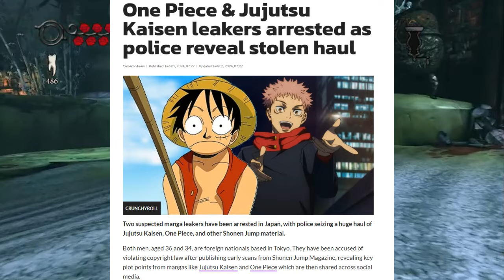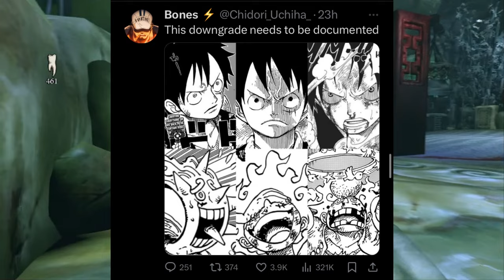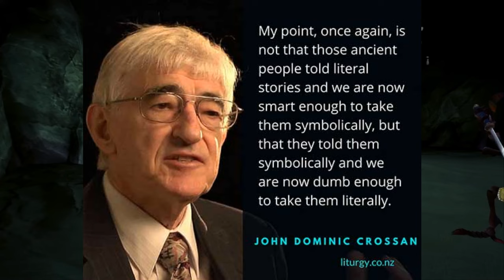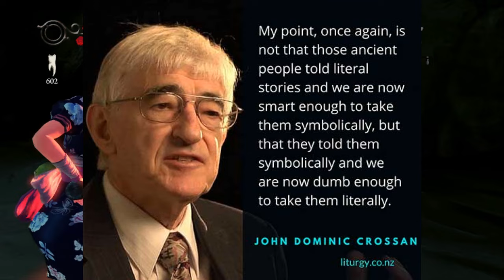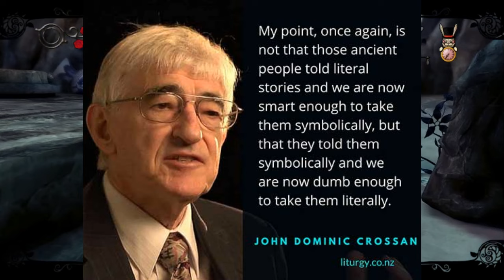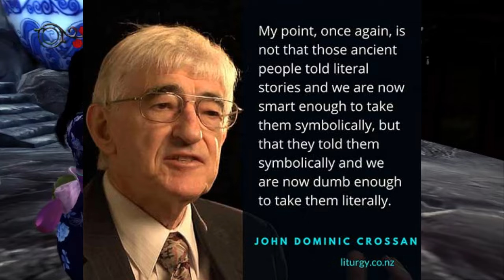Bad One Piece Opinions: SANJI IS A LUNARIAN!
Timestamps
0:00 Use my Sanji Copypasta
3:58 Noland is Problematic
7:09 No More Spoilers??? Hurray!
8:00 Whitebeard is a Fraud
11:10 Imu's Rennegan
14:00 Caribou is the Barto to BB's Luffy!
16:10 Zoro's Bushido Code
20:30 The Oni Tribe
26:11 Fukaboshi is Cool
27:30 Planning is Goda
31:02 General Theory Shenanigans
36:18 Gear 5 Ruins the Tone
47:44 Worst Gen Forums/Agenda Piece/Brook Sucks
54:44 Direct Allegories
58:32 More Comments/Outro

Sanji Copypasta

Sanji being a Lunarian or having Lunarian DNA does not make sense both from a character and an in Universe Lore perspective for these reasons...

- 1. Sanji used Diable Jambe long before his Germa Powers Awakened.
- 2. Judge still considered Sanji a failure despite seeing him use Fire Powers. The Scientists in Sanji's Backstory even say he's just a normal Human, and he was until he put on the Raidsuit in Wano.
- 3. Sanji's Diable Jambe is clearly fueled by emotions (Made clear by his Dialog, Hell's Memories and the SBS). And Judge intended Sanji not to have any emotions.
- 4. Judge clearly intended for Sanji to become Stealth Black to fit his Raid Suit and the old Germa Comic Strip. Lunarians as far as we can tell cannot turn invisible. Nor use Lightning or poison or any of the other abilities used by the Germa Siblings.
- 5. Lunarian Fire has certain rules that do not apply to Sanji. ie the Speed mode and Fire Mode (Lunarians can only move fast when fire is off and only have enhanced durability when it is on). Sanji can be both fast and on fire at the same time. He also was not given godly lunarian durability upon unlocking Diable Jambe.
- 6. The Germa siblings have enhanced durability but it clearly works differently than King's. Most notably the Germa Kids have to bend and snap back into place after attacks while King does not.  Also the sibling have durability 24/7 while King's Drops alongside his fire. King and the Seraphim's Durability is also clearly far more impressive as well as they are compared to Kaido and in fact appear superior to him in this regard.
- 7. If Sanji has Lunarian DNA why doesn't he have silver hair, black wings or dark skin like the Seraphim? Who we know have Lunarian DNA.
- 8. There are no shortage of Human characters that can use fire powers with little to no explanation. Zoro, Luffy, Kinemon, Ideo, AND PEARL FROM EAST BLUE just to name a few. Its incredibly unlikely that all of them have Lunarian DNA.
- 9. Sanji's Eyebrows change direction after he awakens his Germa Powers and in Egghead Island switch back and fourth depending on whether he's using the Germa powers or not. Meaning that he should not be using them at all before Wano because his eyebrows never changed direction prior to wearing the Raidsuit.
- 10. "But we need a better explanation! Diable Jambe being fueled by emotions is too goofy for me. We need science and concrete Lore!".
Look out boys! The Fun Police is here! Sanji using Fire because of emotions is no less goofy than Zoro creating Tornados with swordsmanship or Jango having Hypnosis powers because he ate a weird Mushroom. One Piece is goofy and loose with the Character's abilities, get over it.
- 11. Sanji's Diable Jambe which represents his fiery passion, Love and Anger being tied to his Germa abilities is pretty much character assassination. As it goes against his character arc in Whole Cake Island and Wano. Because his emotions are what set him apart from his siblings. Sanji crushes the raidsuit, decides he wont go any further with His family powers, and then gets a power up for Diable Jambe. think about that for a minute, alongside point number 3 again.

Please reconsider your position on this topic. Thank you for Reading, Have a Wonderful Day.